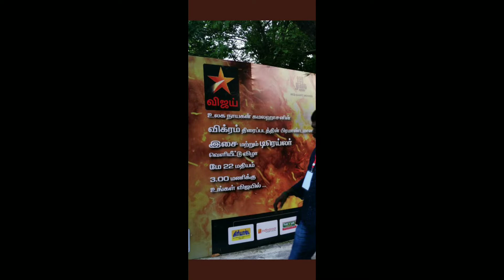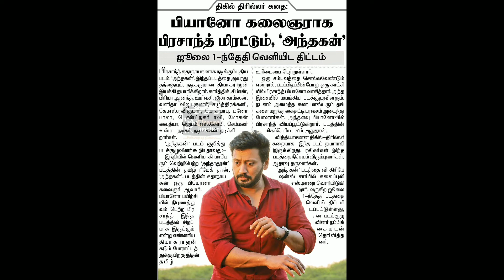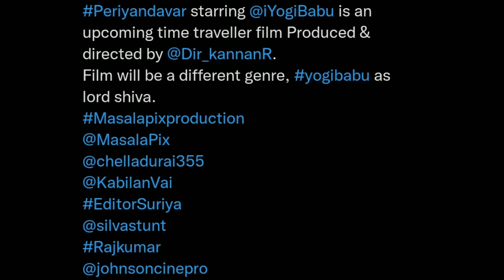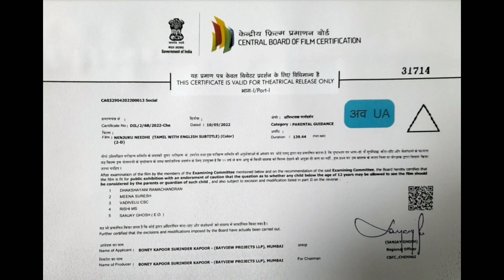Cobra Release Update💥;Viruman Release;Vikram;O2; TheLegend; Andhagan; Captain Release;DBlock